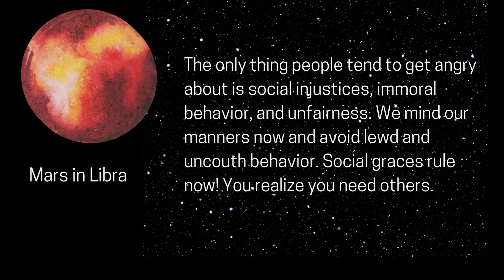Mars In Libra Story) (Video)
Mars in Libra